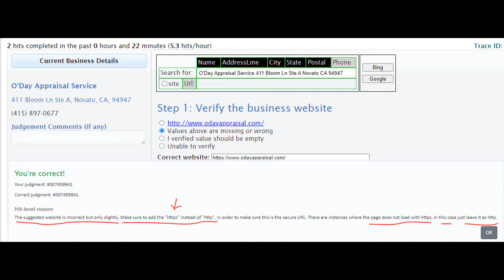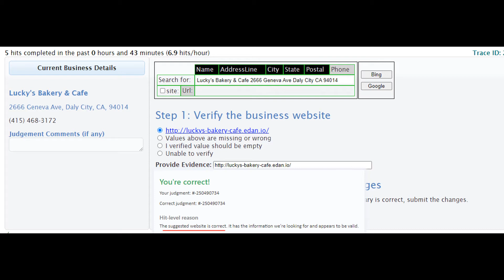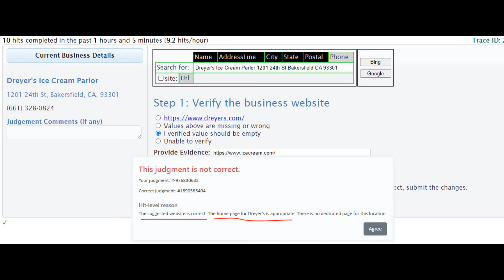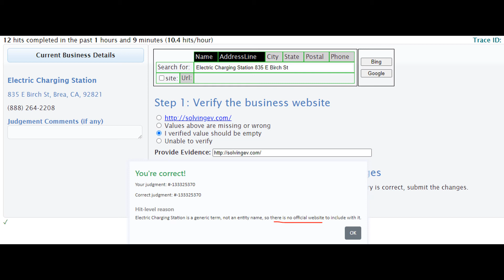EntityCuration Crowd || UHRS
Other UHRS qualification videos

any problem related to opening Clickworker account